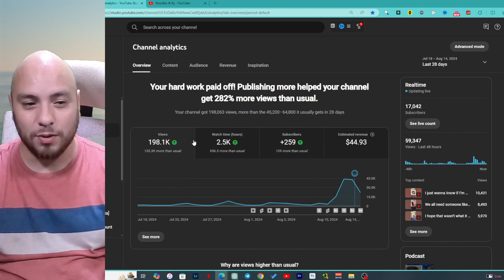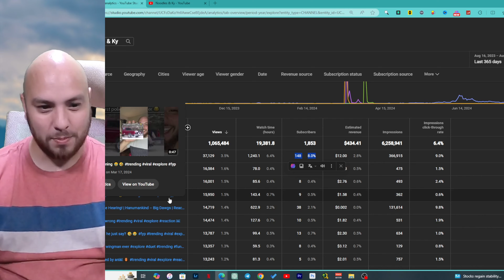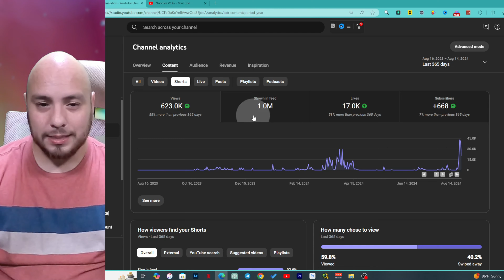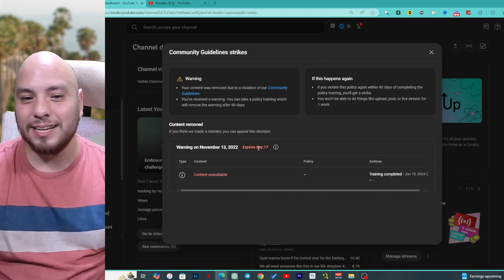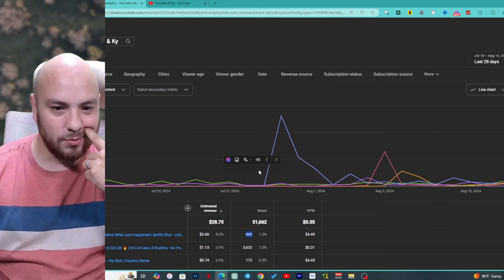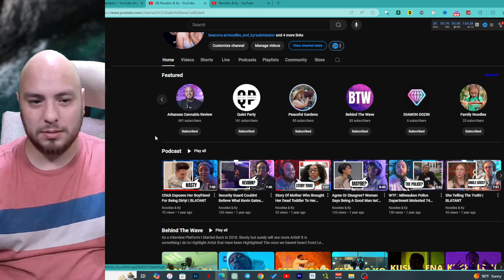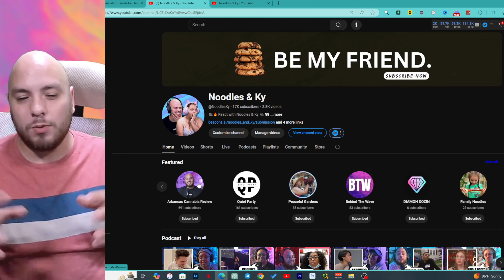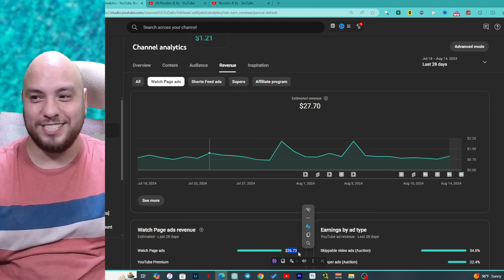Thinking about starting a Reaction Channel?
Are you a Music Artist? Submit Your Music Here!

🎉 Welcome to Noodles & Ky! 🎉

🔥 Follow Noodles on Instagram: @director_noodles
🔥 Follow Ky on Instagram: @kyriadenman
🔥 Like our Facebook page: Director Noodles

💡 We love hearing from you! Share your thoughts and video suggestions in the comments below. We value your feedback and want to create content that resonates with our amazing community.

Gear we use for our YouTube Channels.

Lets Start With The Cameras

We Only Got a Couple Lens

Canon EF-S 24mm f/2.8

Canon EF 70-300mm f/4-5.6

Tamron AF 10-24mm f/3.5-4.5

Microphones and recorders we use.

Shure MV7X XLR Podcast Microphone

Blue Microphones Baby Bottle Cardioid Vocal Condenser Microphone

Zoom PodTrak P4 Podcast Recorder

Zoom F1-LP Lavalier Body-Pack Recorder

M-Audio AIR 192x8 USB C MIDI Audio Interface

Led Lights we use, we have 2 RGB and 6 of the Bi-Colors.

Neewer Professional Metal Bi-Color LED Video Light for Studio

Neewer 660 RGB Led Video Light

The Last of the Drones that is Alive!

My Active Stabilizers

ZHIYUN Weebill 2 SE

DJI Ronin-MX 3-Axis Gimbal Stabilizer

Without these Lens Adapters my Lens Won't Fit.

Canon EF lens to 4/3 mount. - VILTROX EF-M2 Focal Reducer Speed Booster Adapter Auto-Focus

Canon EF Lens to Sony E mount Body. - Metabones Canon EF Lens to Sony E Mount